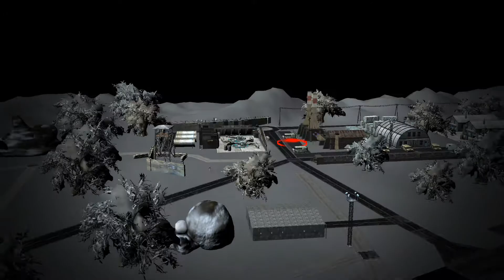Drone Air Strike 2021 - 3D Assault Shooting Games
Are you ready for the aerial combat, you are ready to strike the enemy bases in the covert operations? Put the boots of a Drone Assault Pilot and fight for aerial supremacy, Fight the war for the country and protect your homeland on the battlefield. Robots transforming wars, Operating Drones from your base on the battle field.